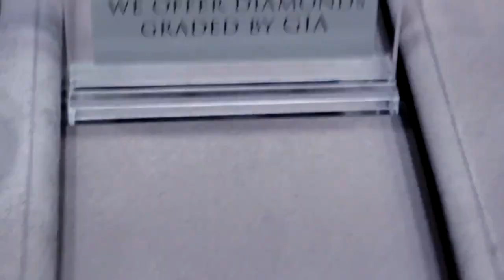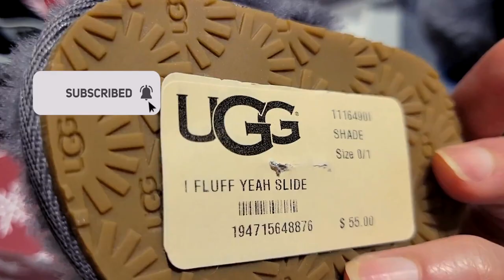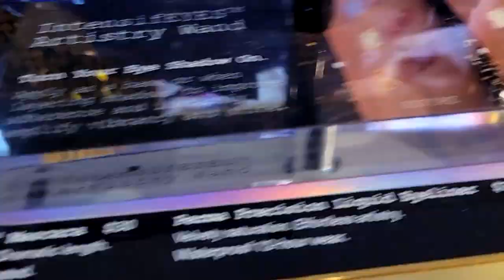DESIGNER SHOPPING SPREE IN NYC (EPIC FAIL) ENDED UP AT THE MALL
DESIGNER SHOPPING SPREE IN NYC (EPIC FAIL) ENDED UP AT MALL. SHOPPING SPREE IN NYC (UM FAIL) I WENT SHOPPING AT THE FABULOUS NYC..BUT ENDED UP AT THE MALL GOT CAUGHT UP WITH ALL THE AMAZING FINDS WHERE I SHOW YOU THE SHOPS & MALLS AND EVERYTHING FROM MACH & MACH CRYSTAL HEELS TO PRADA BOOTS TO DIAMONDS FIT FOR A QUEEN

HUGE SNEAKER HAUL COLLECTION - IDEAS TO KICKSTART YOUR SNEAKER GAME.

Perfume: Dior Delcieuse @Dior
Cream Sweater: Thrifted
Marc Jacobs Snapshot Camera @MarcJacobsIntl
goo

GIVE ME A BIGGER THUMBS UP IF YOU LOVE FURRY ANIMALS...